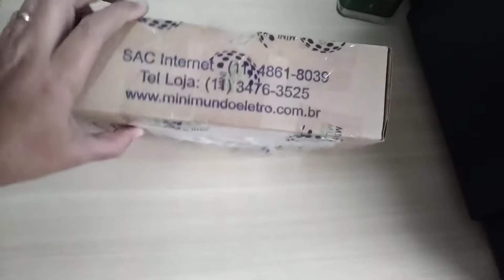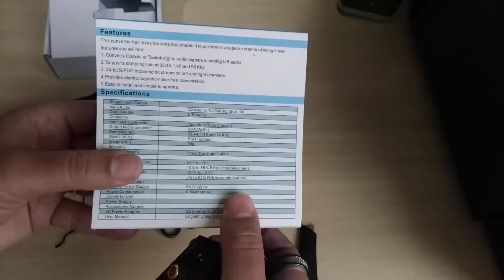Unboxing Geral Digital To Analog Audio Converter 1